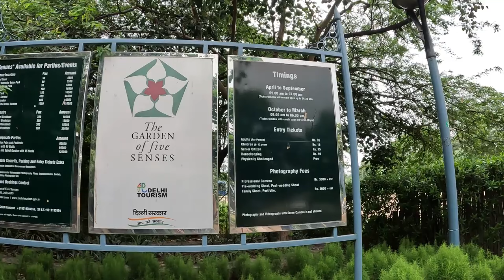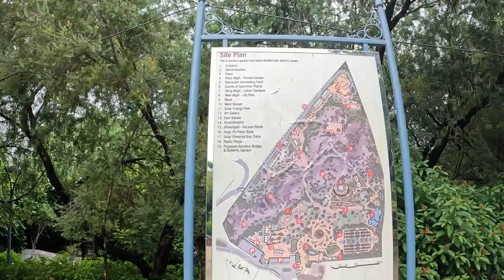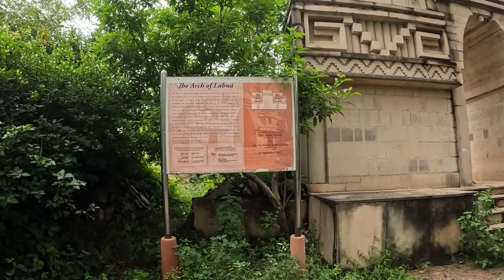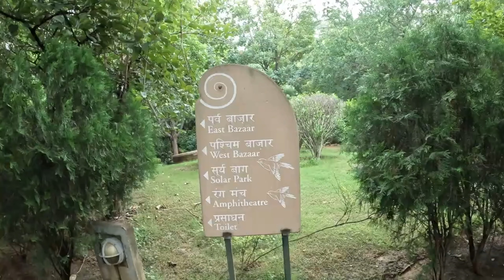इस Famous Park को Mini Oyo में बदल दिया गया है | Raj Choudhary | Vlogs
इस Famous Park को Mini Oyo में बदल दिया गया है  | The Garden of Five Senses Ko Mini Oyo Me Badal Diya | Raj Choudhary | Vlogs | Family Vlog | Vlogs | Vlog | Travel Vlog | Daily Vlog | Blogging | Vlog Kaise Banaye | Travel Vlog | Blog| Today Vlog | Couple Vlog | The Garden of  5 Senses | The Garden of 5 Senses | Garden of 5 Senses |

In this video I will show The Garden of Five Senses Delhi or Mini Oyo. The Garden of Five Senses  in Delhi is a paradise for nature lovers, away from the city.  It is an amalgamation of natural beauty and man-made art.
It is a park sprawling over 20 acres,  built partly on rocky terrain and partly on a plain area. This spectacular park has trees, flowery bushes and other plants. And you’ll also come across water fountains and pools. Different artworks and sculptures too, are found in the Garden of Five Senses Delhi

In this video, I have shared all the information about garden of five senses like ticket price, timings, location, parking, food , best for couples, family and friends, full tour and all the related information!  Really its beautiful but only for couple not for family you can say this is mini Oyo. But anyhow i tried to show you the beauty of the Garden of Five Senses.

Hi Friends,

My name Raj and this is my vlogging channel. In this video you can watch a day of my life where how do i spent with family. Through my vlogs, I aim to create a connection with my audience, allowing them to be a part of my life as I navigate various activities, challenges, and emotions. Whether it's exploring new places, pursuing hobbies, sharing my thoughts, or simply sharing the joys and struggles of daily life, I strive to entertain, inspire, and connect with viewers on a relatable level.

Each vlog is a unique story, carefully crafted with a mix of  genuine interactions, and my own narration, providing a window into my thoughts and experiences. By capturing the beauty in the ordinary and finding meaning in the seemingly insignificant, I hope to encourage viewers to appreciate the little moments that make up their own lives.

Join me on this daily vlogging adventure as we discover the extraordinary within the ordinary, share laughter, shed tears, and create memories together. Together, let's embrace the power of storytelling and the magic of everyday life.

Timing :-
April  - September :- 09:00 AM to 7:00 PM
October - March    :- 09:00 AM to 6:00 PM

Ticket Price :-
Sr. Citizen - Rs. 15

How do I start a family vlog channel ?
Who were the first family vloggers ?
Who is the famous family YouTuber?
Who is India's 1st Vlogger?
What are the benefits of family vlogging?
What is something fun you can do with your family ?
How do you start a family vlog?